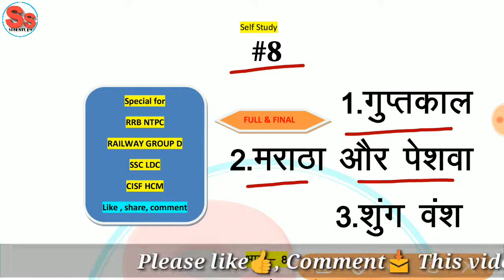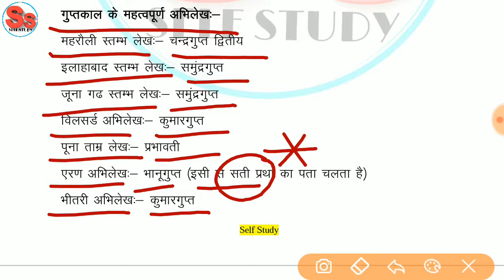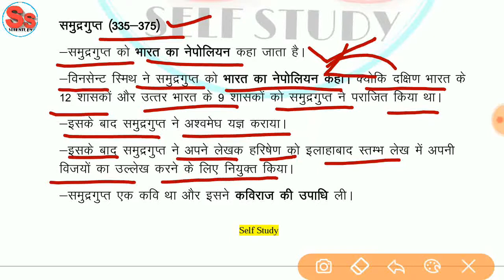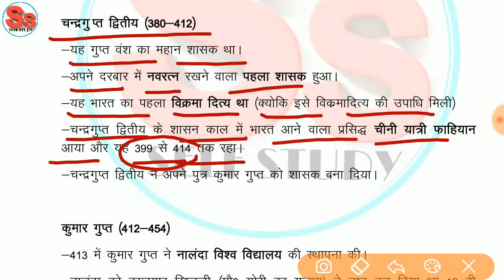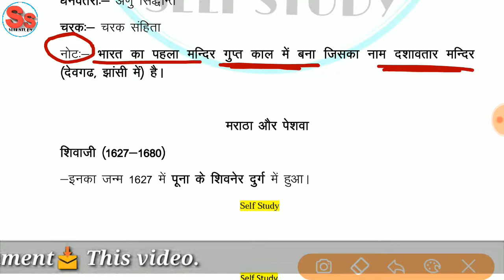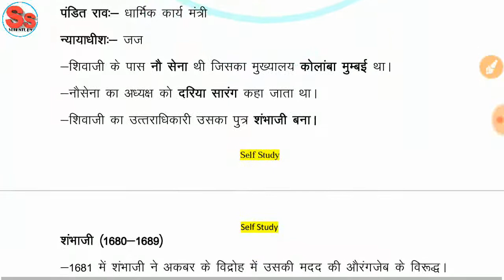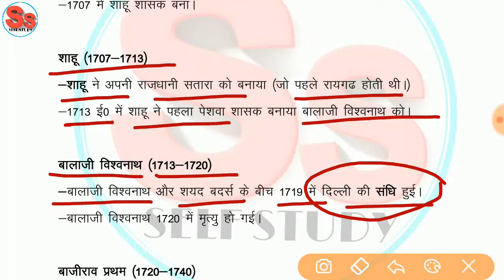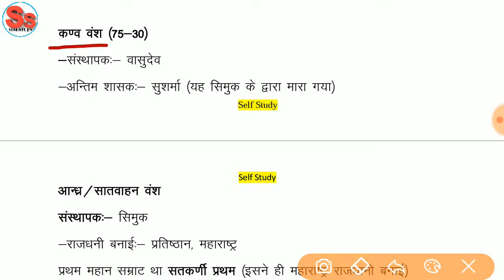Indian history (Part 8) | भारतीय इतिहास (भाग 8) । detailed history । history। gk।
धन्‍यवाद !
Self Study 🤝